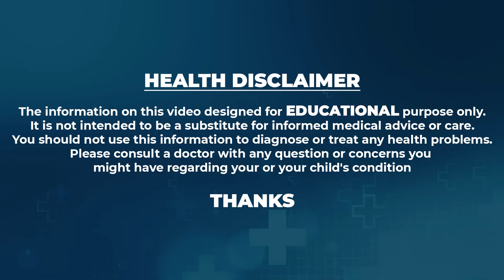Dr.Vineela - About Weightloss || ఇది తింటే లైవ్ లో పొట్ట,బరువు తగ్గుతుంది నాది గ్యారంటీ || Diet Tips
Watch►Dr.Vineela - About Weightloss || ఇది తింటే లైవ్ లో పొట్ట,బరువు తగ్గుతుంది నాది గ్యారంటీ || Diet Tips With Vineela